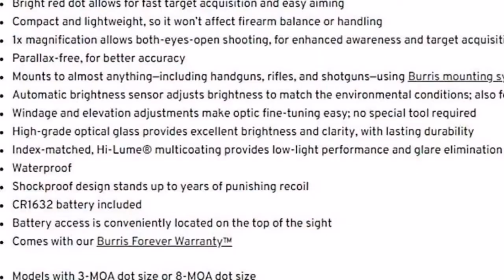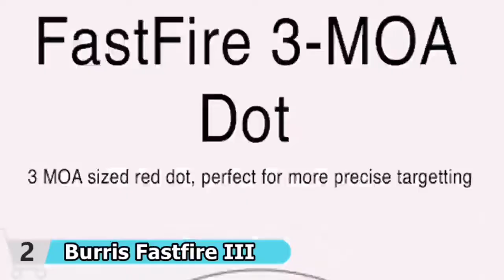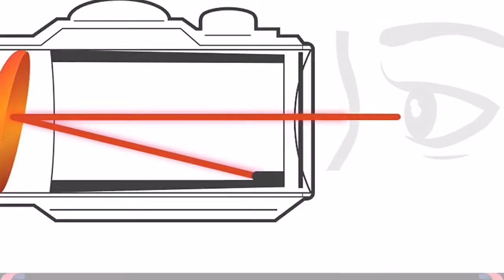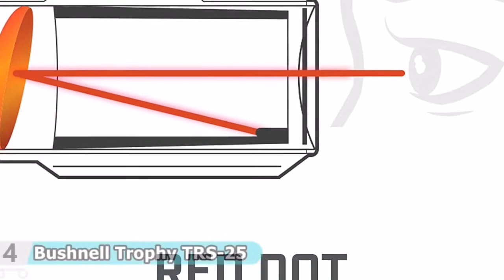🌟Top 5 Best Red Dot under $200 Reviews in 2024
Are you looking for the best  red dot under 200 dollars? In this comparison 👇, only the best  red dot for the money we listed in today's top budget  red dot reviews video.

Check All features and best prices here :
1 ✅ Vortex Optics SPARC Red Dot Sight
2 ✅ Burris Fastfire III Picatinny Mount
3 ✅ Sig Sauer SOR52001 Red Dot Sight
4 ✅ Bushnell Trophy TRS-25 Red Dot Sight
5 ✅ AT3 Tactical RD 50 Micro Reflex Red Dot Sight

🌟 All above product links are Applicable (Paid Link) in USA, UK & Canada 🌟

What We Do: Our expert team analyzes lots of best  red dot under $200. We also pick some best  red dot sight for the money and some best  red dot for beginners. We try our best to evaluate a number of  red dot sight under 200 or little bit of more in term of quality but in budget.  We hope this video will assist you to find a best  red dot sights to meet your criteria.

All our videos are strictly personal opinions. None of what we have communicated verbally or in writing here should be considered as financial advice; it is NOT. Do your own research before purchase any product. We just help you to save your time and make your decision easier. So, if you face any issue on product, then this channel is not responsible for that.